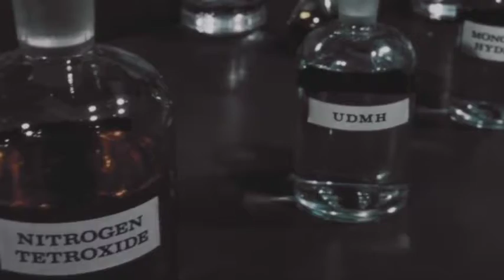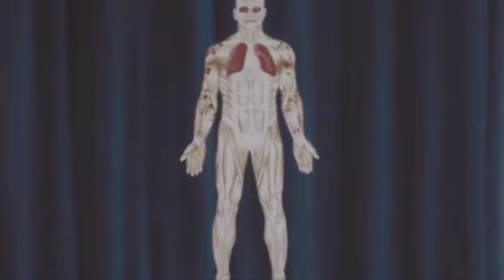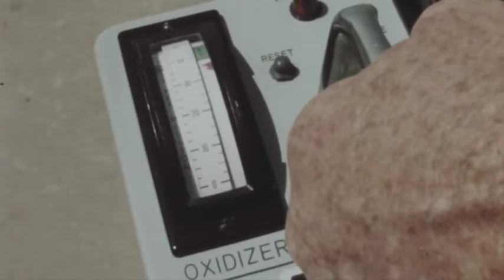Yel Air Bossa Beat (Toxic Waste)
A long time ago from a funky Yel Air galaxy far, far away.